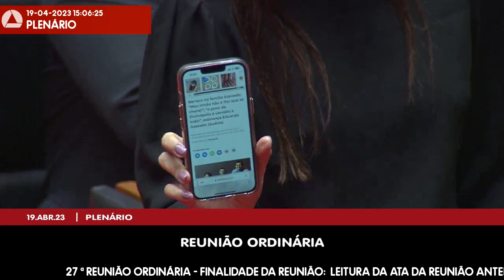19/04/2023 14:00 - 27ª Reunião Ordinária